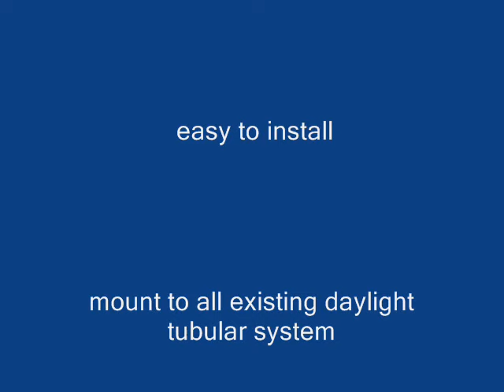D-lite PHOTO GALLERY